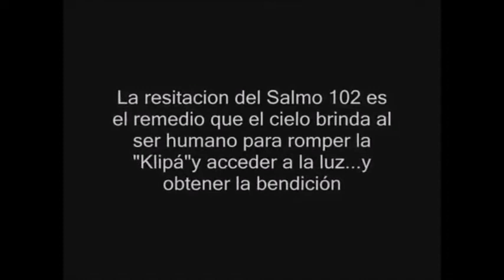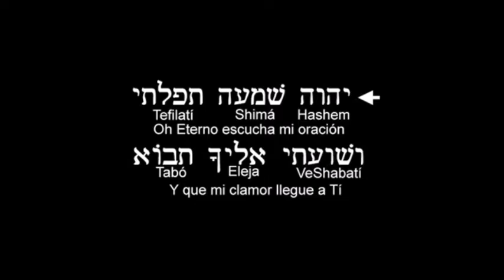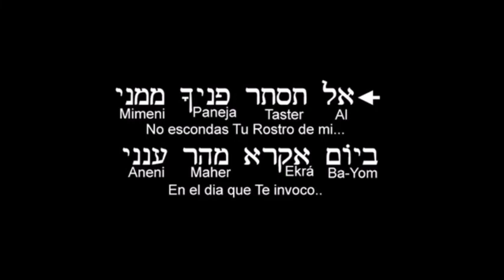Tefila del Pobre ! Tefilá le Aní !!